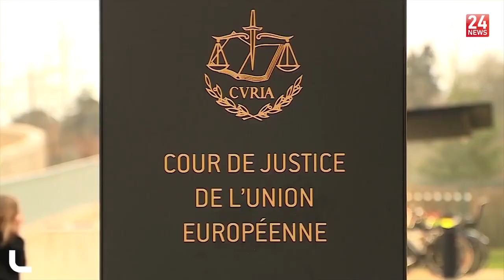تقرير أوروبي أسود يكشف مواصلة نهب المغرب لثروات الصحراويين